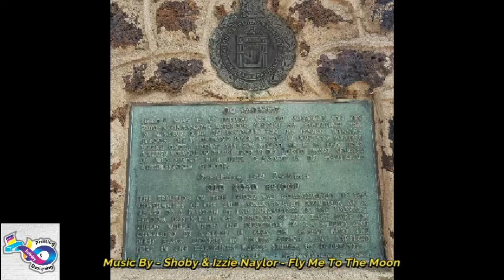Going Outt Part 1